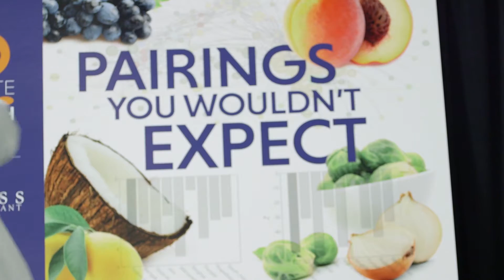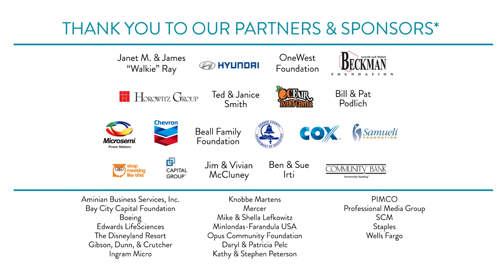Taste of Math: An Event Showcasing the Flavor of Math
Chefs, sponsors, community leaders and volunteers came together on November 4, 2016 to taste and savor their way through a culinary mathematical journey. This inaugural Taste of Math raised financial support for MIND Research Institute's annual Math Fair, a free event for children and families to experience math in fun and new ways.